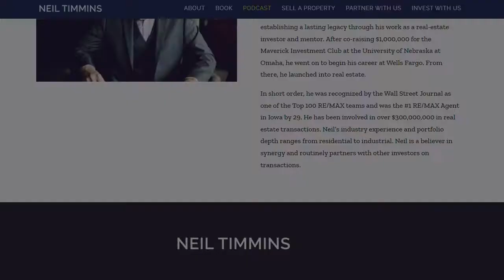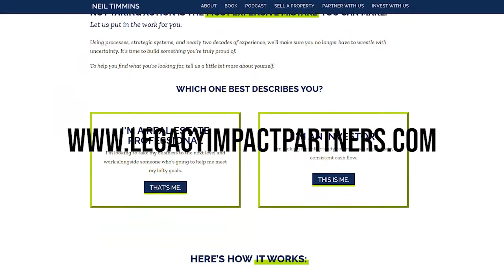Found His Why and Lite His Business on Fire with Cale Delaney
In this episode, our guest Cale Delaney shares his insights on short-term rentals and how to juggle family, a full-time job, and a growing business. If you want to know what makes short-term rentals better than long-term rentals and how to manage this type of asset, this episode is for you. Join us and learn about real estate and how to overcome challenges in life!

• Why is commercial property investing a better entry point to real estate?
• Why brokerage is not a great aspect of real estate
• How having kids could encourage you to build financial security through real estate
• What it’s like to purchase your first investment property
• Pros and cons of short-term rentals as an investment
• What are the financing options for short-term rental properties
• How to remotely manage your short-term rentals
• Tips for finding cleaners and handymen for your property
• Overcoming challenges of running a rental, taking care of your family and being a W2 employee
• how finding your why could help you get through difficult times in your business
• When is it a great time to start investing in real estate?
• Advice on overcoming fears

About Cale Delaney

Cale Delaney, who self-titles himself as the Accidental Intentional Millionaire, is a Christian, real estate investor, husband, and father of 3. After graduating cum laude with an engineering degree, he began his real estate career back in 2006 working as a Commercial Real Estate Investment Broker for a large Investment Brokerage in Miami, FL where he was awarded the Pace Setter award his first year for the most number of listings and sold over $7M in multi-family and retail real estate. However, with the crash of 2008, he left that business and put the real estate on hold until 2020 when he decided to go all in to start building generational wealth for his family.

Since then, his investment portfolio went from $300k in January 2020 (a previous primary home turned rental) to over $4M and a net worth of over $2M less than 2 years later. In these two years, he’s purchased a total of 11 units including 5 LTRs and 6 STRs, 5 of which are luxury log cabins in the Smoky Mountains.

Cale self-manages all his properties remotely while still working a W2 job. In his first year as an STR owner/operator, he’s generated almost $500k in gross revenue and hosted over 1,700 guests. He took his very first STR cabin from a projected revenue of $85k to an actual of almost $150k and converted an LTR generating $17k annually to an STR generating $70k.

Cale’s main focus now is on building his STR business and cash flow with the intent to move into larger multi-family or self-storage via syndications for more passive income.